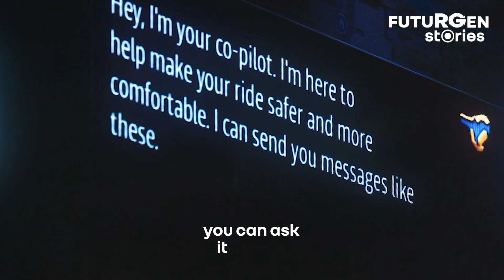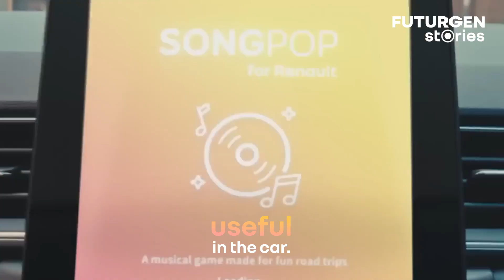A FutuRGen story by Luc Julia - Ep 4 : Augmented car : redefining mobility with AI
Imagine a car that understands you, adapts to your needs, and learns as it drives.

That’s the promise of the Augmented Car, powered by AI. ⚡This car is not only connected but truly intelligent, designed to make every journey safer, smoother, and more sustainable. Luc Julia, Ampere’s Chief AI Officer, explains how Renault Group is redefining mobility.